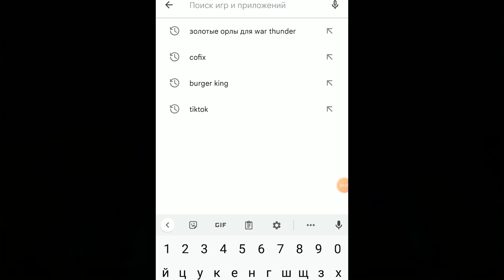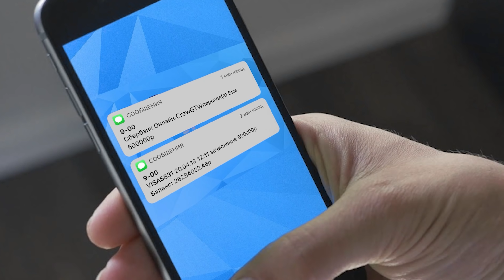Приколы War Thunder #8 | War Thunder Random Moments #8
Бесплатные орлы в приложении Получи первые 10 орлов по моему коду kb1rw